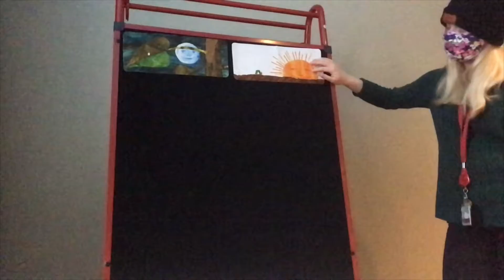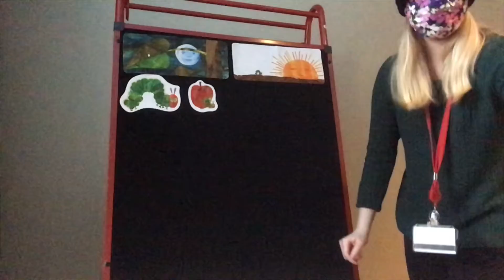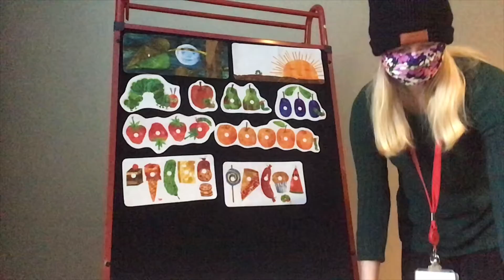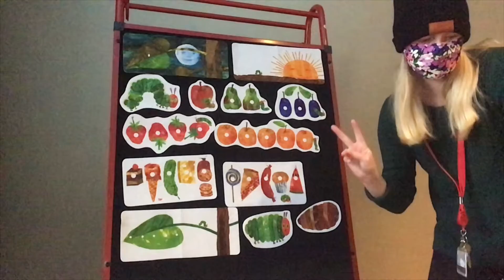Tiny Tales: Very Hungry Caterpillar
Tiny Tales are short stories and songs, watch one for a quick literacy break or watch several for a whole story time!